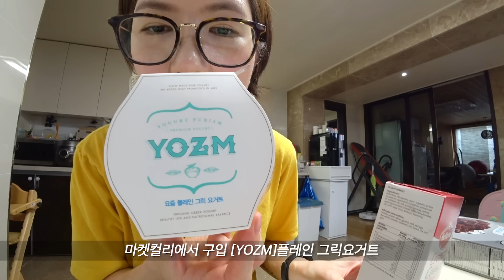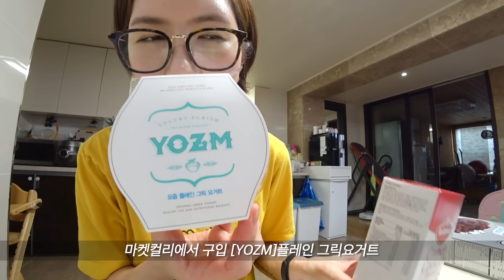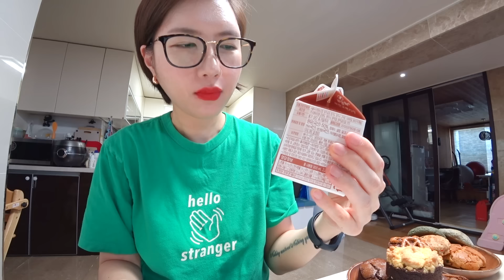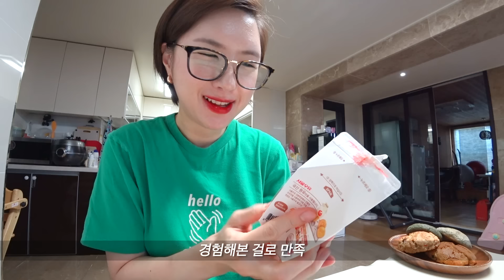SUB)먹방)마라탕 맘스터치간장마늘&알룰로스치킨+치즈볼 칼빔면 꿔바로우 브라우니 스콘 밀카초코무 마가렛트 호떡만두 마카롱 다쿠아즈 마시멜로쿠키 화이트갈릭버거 VLOG MUKBANG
*영상 속 오타 22:27 마카롱 가격이 125000원 ㅋㅋㅋ 12500원입니닷*
여러분~
상콤 발랄한 월요일 시작하셨나요? 헤헷
저번 주도 참 맛있게 잘 먹고 말도 많았던 한 주였네요

일단, 한 가지 공지를 드려야 할 것이 있어요
다음 주 월요일(15일) 영상은 한주 쉬어가야 할 거 같습니다 ㅠㅠ
사실 웬만하면 영상 쉬지 않으려고 애쓰고 잘 버텨왔는데
(일주일에 한번 올리는 거 한주 쉬게 되면
오래 기다리실 거 같아서 너무 미안하더라고요 ㅠㅠ)

이번 주는 저희 시댁에 고사가 두 번이나 있어서
며느리로서 음식도 하고 고사도 지내고 해야 해서
도저히 촬영할 짬이나 편집할 시간이 안날 거 같아요,
(작년엔 밤샘도 자주 했는데, 이제는 무리에요 ㅠㅠ)

6월은 항상 시댁에 행사가 많은 달인데
어쨌든 저는 제 역할을 충실히 하고
또 촬영 편집도 열심히 해서
다음 주 말고는 될 수 있으면 영상 빠짐없이 올릴 수 있도록
노력해보겠습니다♥︎

다음 주 한 주 쉬어가고
우리는 22일 월요일 오후 5시에 다시 만나는 걸로 약속!

그럼 다들 건강 관리 잘하시고
예쁜 꿈 꾸어요, 항상 저를 보러 와주셔서 감사합니다😊

[타임라인]
02:06 [칼빔면] + [영준목장]구워먹는치즈 + [비비고]구운주먹밥 불고기 첫입
06:30 [풀무원]단팥씨앗 호떡만두+에어프라이어 돌린 [마가렛트]오리지널+초코맘+[헬레마]크런치 땅콩 쿠키+[YOZM]플레인 그릭요거트 첫입
12:12 [맘스터치]간장마늘치킨+알룰로스+후라이드+바삭크림치즈볼+화이트갈릭버거 첫입
22:40 [오뗄두스]마카롱5종&다쿠아즈3종+[맑음때때로비]마시멜로쿠키 8종+[잘익은 옥수수 이야기]+[허쉬초코롤] 첫입
32:49 [친정집]곱창전골+닭갈비+엄마표김치
35:51 [라라관]사천식 양고기마라훠궈+에그타르트 + 이마트 주문[피코크]정통 꿔바로우 첫입
46:29 [나니스쇼콜라]보름달꾸덕브라우니 6종+[서울우유]달고나우유+[가온베이커리]스콘2종 쿠키2종+[밀카]초코무 + [캐드베리]크런키 첫입

[은채][은서][채근]
00:58 막내 안아주고 있는 은서
32:16 루시로 변신한 은채
33:54 잠이 와서 엄마 품에 안겨 있는 은채
34:36 엄마가 하는 건 다 따라해요

[정보]
단무지 : 배동바지 반달채 슬라이스 (인터넷 주문)
포크 : 인터넷에 서빙포크 검색하면 많이 나옴
납작당면 : [화미랑면]납작당면 (인터넷 주문)
전기그릴 : [바이마르]멀티그릴 (마켓컬리 주문)
치즈 : [쁘띠구르망]4프로마쥬 슈레드 치즈 (마켓컬리 주문)
마요네즈 : [청정원]고소한 마요네즈 (온 동네 슈퍼마켓 다 팜)
휘핑크림 : 훌랄라 그란디저트 휘핑크림 (인터넷 주문)
에어프라이어 : [일렉트로맨]프리미엄에어프라이어 5L (이마트 구입)

[영준목장]구워먹는치즈 : 마켓컬리 구입
[비비고]구운주먹밥 불고기 : 이마트 구입
[풀무원]단팥씨앗 호떡만두 : 이마트 구입
[헬레마]크런치 땅콩쿠키 : 인터넷 구입 (편의점, 마켓컬리도 판매함)
[YOZM]플레인 그릭요거트 : 마켓컬리 구입
[오뗄두스]마카롱5종&다쿠아즈3종 : 마켓컬리 구입
[맑음때때로비]마시멜로쿠키 : 아이디어스 구입
[잘익은 옥수수 이야기]+[허쉬초코롤] : 인터넷 구입 (편의점도 판매함)
[라라관]사천식 양고기마라훠궈+에그타르트 : 인스타 검색해서 주문
[피코크]정통 꿔바로우 : 이마트 구입
[나니스쇼콜라]보름달꾸덕브라우니 : 아이디어스 구입
[가온베이커리]스콘2종 쿠키2종 : 인터넷 구입
[밀카]초코무 + [캐드베리]크런키 : 인터넷 구입

항상 행복한 일들만 가득하세요♥︎

ㅡㅡㅡㅡㅡ♥많이 물어보는 질문들♥ㅡㅡㅡㅡㅡ
1. 카메라  : 소니액션캠 x3000r , 아이폰xs
2. 편집프로그램  : premiere pro
5. 가장많이 사용하는 립  : 페리페라 잉크더벨벳 잉크튜드 색상(현재 단종)
6. 손목밴드시계  : 샤오미 미밴드4
7. 마켓컬리 추천인 아이디 : likejhy
8. 분홍언니 이름 : 김분홍 본명입니다
9. 왜 모모라고 부르죠? : 은채가 처음 말을 하기 시작했을 때 외삼촌이라는 단어가 너무 어려워서, 제가 모모라고 소개한 뒤로 계속 그렇게 부르고 있어요

VLOG MUKBANG)Malatang+Mom's Touch Fried Chicken+Cheese balls+Kalbimmyeon+Guobaorou+Brownie+Scones

[Time Stamps]
02:06 [Kalbimmyeon]+[Youngjoon Mokjang] grilled cheese + [BIBIGO] grilled rice roll bulgogi flavour
06:30 [Pulmuone] Hotteok dumplings has red bean paste and seed + air fried Margaret original + chocolate flavour + [Hellema]'s crunchy peanut cookies + [YOZM]'s plain Greek yogurt
12:12 [Mom's Touch] soy garlic chicken + allulose + normal fried + crispy cream cheese balls + white garlic burger
22:40 [Hotel douce]'s macarons & dacquoises + [Markeum ttaettaerobi]'s marshmallow cookies + [A Story about a Well-ripened Corn] + [Hershey's Chocolate Roll]
32:49 [My parent' place] tripe stew + stir-fried spicy chicken + Mom's kimchi
35:51 [Lalaguan] Lamb mala hot pot + [Lalaguan] egg tart + [Peacock]'s Traditional Guōbāoròu
46:29 [Nanis Chocolat] Rich brownie + [Seoul Milk] Dalgona milk + [Gaon Bakery] scones + cookies + [Milka] Chocomu + [Cadbury] Crunchy

[Eunchae][Eunseo][Chaegeun]
00:58 Eunseo hugging Eunchae
32:16 Eunchae turns into Rucy
33:54 sleepy Eunchae who is hugged in her mom
34:36 Follow mom's everything!

I hope only happy things happen to you♥︎